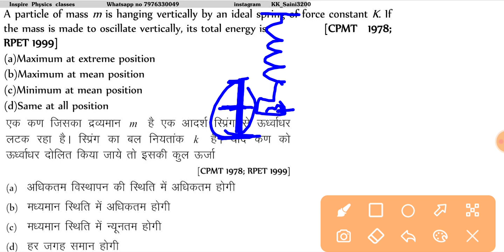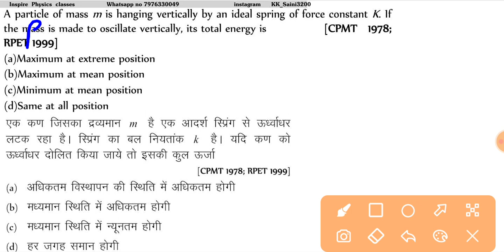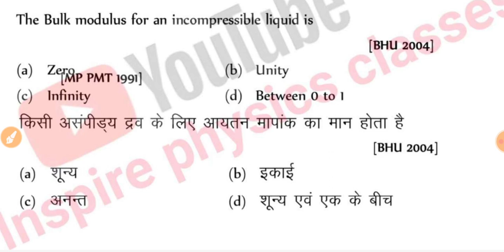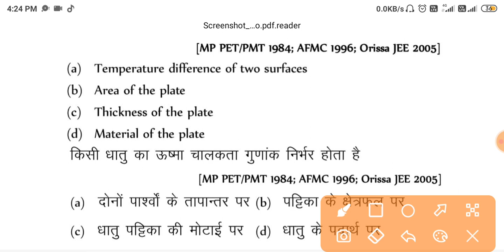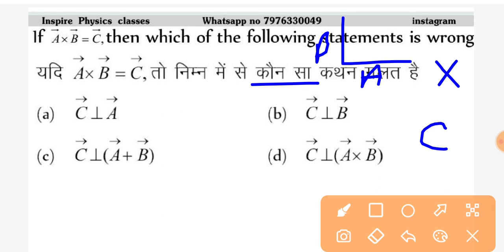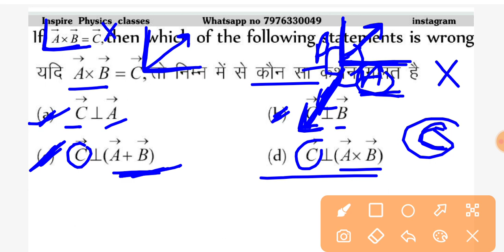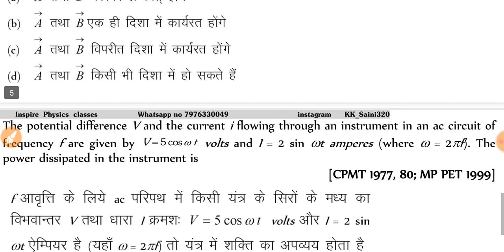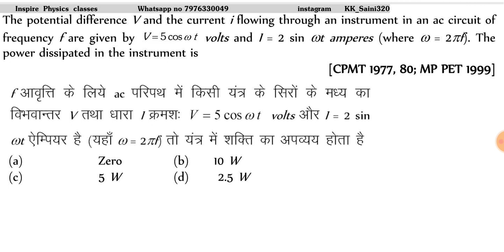Airforce x group physics | Airforce 2020 में पुछा गया प्रश्न | navy physics | Krishan saini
Follow the Inspire Physics Classes channel on WhatsApp